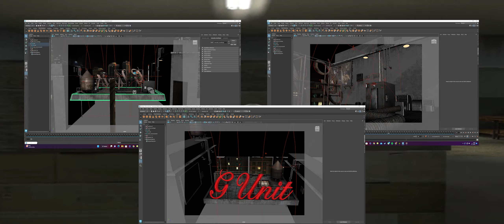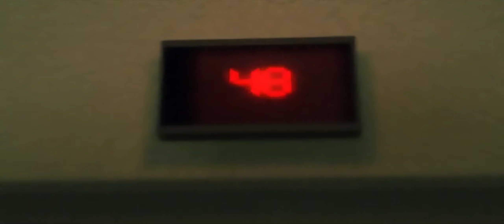50 Cent Bulletproof Retrospective | Way More Than A Cash Grab + Cut Content!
50 Cent Known for being a good rapper,show producer & game protagonist?
50 Cent Bulletproof tells the story of 50 getting shot 9 times although this version is maybe a bit to much.

(this is my second time recording my voice so this rookie is still learning)

Chapters
• 0:00 intro
• 0:16 Development
• 5:10 Story
• 18:05 The Bad The Good
• 20:03 Overal Rating
• 20:39 Outro
• 20:54 Cut Content

More Cut content will not be shared for privacy reasons AND im working on a pc port for this game with new features more dialogue and graphics overhaul.